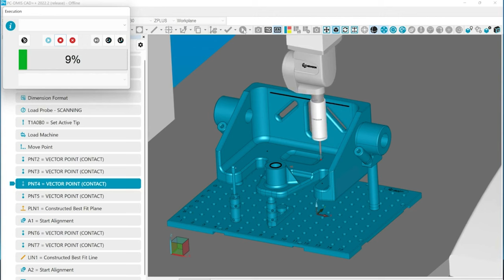Hexagon - PC-DMIS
PC-DMIS es una solución de software de medición diseñada para que la utilicen expertos en metrología y empleados de planta. Es compatible con varios equipos de medición, como máquinas de medición por coordenadas (CMM), brazos de medición portátiles y laser-tracker. El software de metrología PC-DMIS admite el flujo de datos de medición dimensional en toda su empresa. Es esencial ya que la calidad es el principio fundamental para el diseño y la producción.